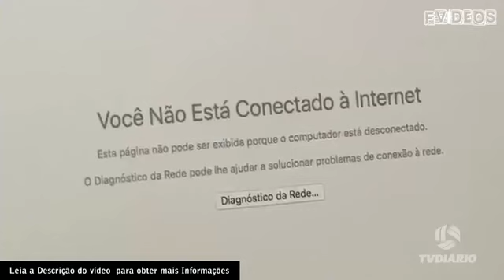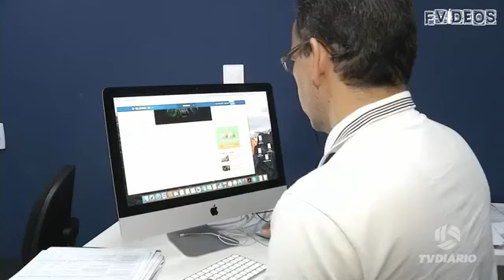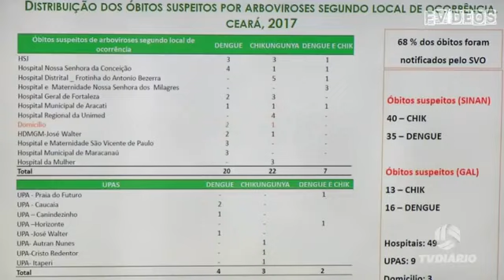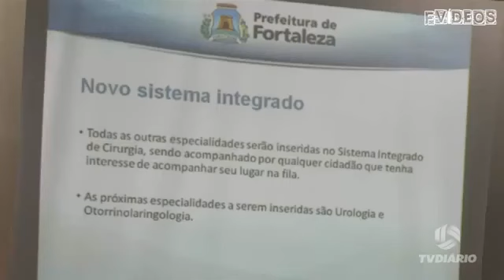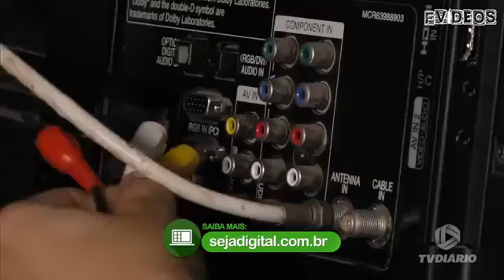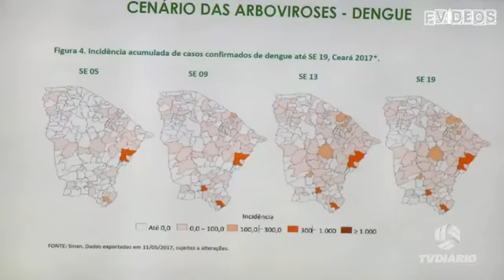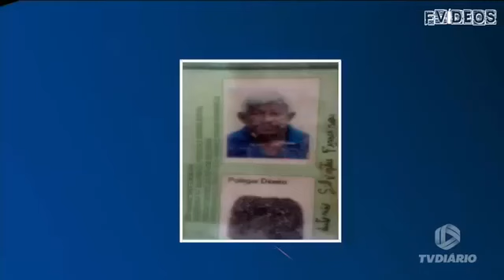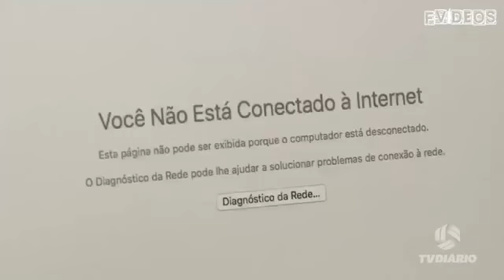DIÁRIO NA TV 12/05/2017 COMPLETO